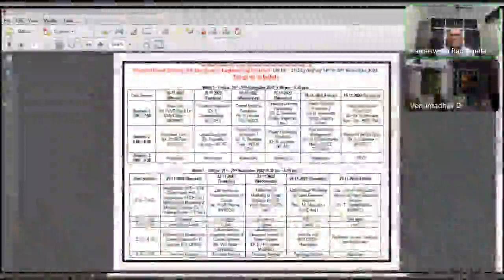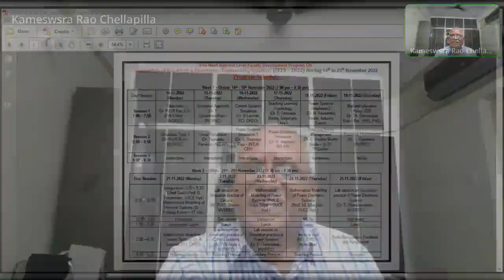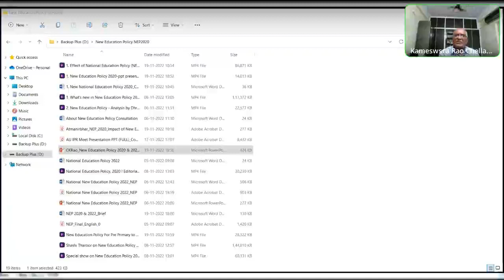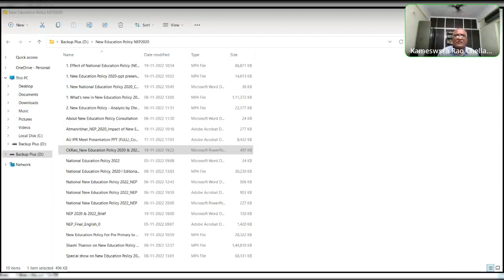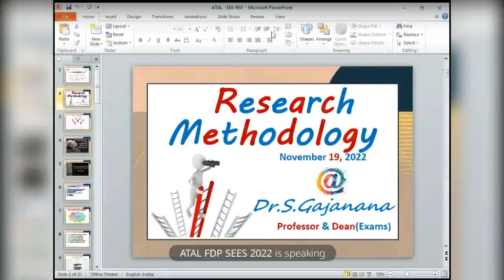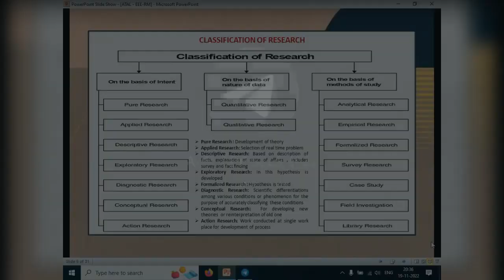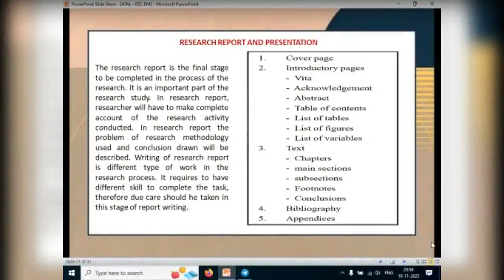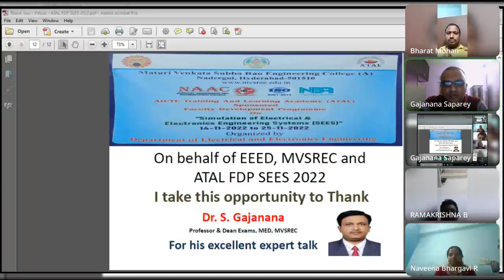New Education Policy 2022_Chellapilla Kameswara Rao_Matrusri_ on 19.11. 2022 (from 0.0 to 01.17.00)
New Education Policy 2022_Chellapilla Kameswara Rao_Matrusri_ on 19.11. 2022 (from 0.0 to 01.17.00). A detailed explanation is given about the major changes brought into the Policy. If implemented effectively this Policy will bring in quality education and innovative youngsters thus graduates will be creative and innovative in their fields of study. An excellent and flexible educational policy is unveiled.